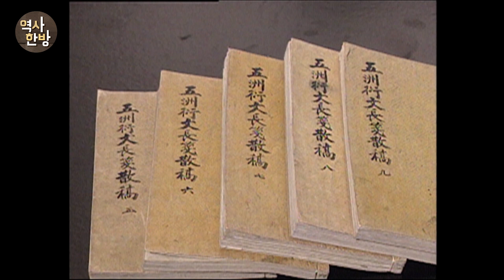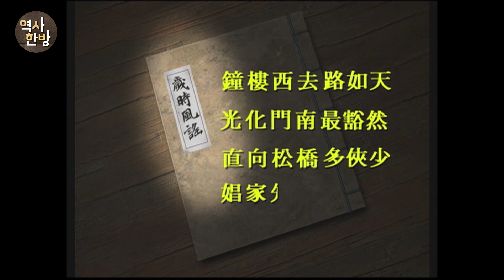영상한국사 I 303 양반의 유흥문화를 비판한 신윤복의 그림들 - 「주유청강」, 「야금모행」, 「유곽쟁웅」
신윤복은 「주유청강」을 통해 무너져가는 양반들의 윤리관을 꼬집었다. 그림에서 신윤복은 고위층 양반들과 유흥을 즐긴 기생들이 누구였는지 은밀하게 드러낸다. 가리마를 쓴 여인은 궁궐의 의녀다. 당시 양반들은 잔치에서 흥을 돋우기 위해 교양을 갖춘 의녀를 불러 잔치의 격을 높이려 했고, 돈을 벌기 위해 의녀들이 자발적으로 잔치에 참여하는 경우도 있었다. 양반들이 연회 때 부른 의녀를 숨기자, 왕이 의녀들을 모두 잡아들이도록 명령한 일화가 당시 실록에도 등장한다. 이후에도 양반들의 기생 관련 유흥은 줄어들지 않았다. 폐가가 있는 인적이 드문 언덕에서 기생과 놀다가 통금에 걸린 양반의 모습을 그린 신윤복의 「야금모행」은 바로 기방을 출입해 유흥을 즐겼던 양반의 모습을 포착한 것이다. 「유곽쟁웅」은 기생을 사이에 두고 질투와 싸움을 벌인 양반의 모습을 그리고 있다. 이들을 바라보는 천인들의 얼굴 표정에 신윤복의 비판의식이 담겨 있다.